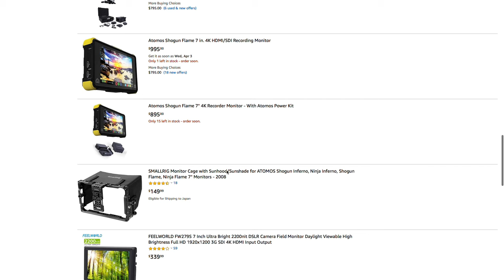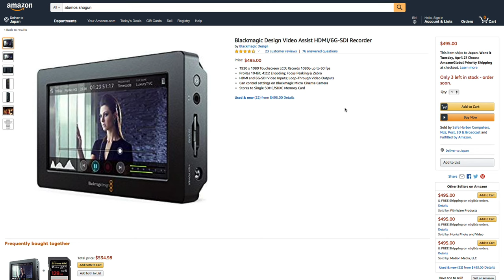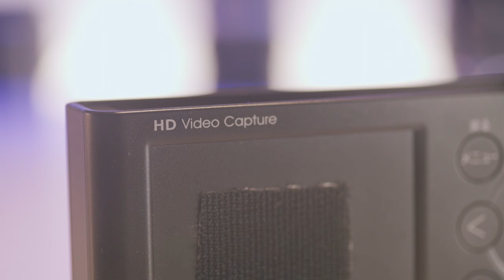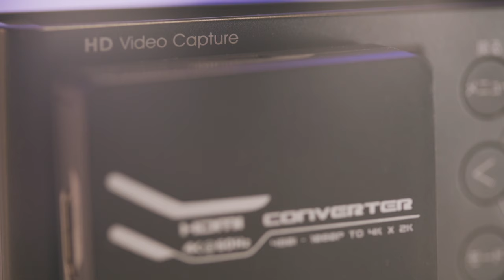Cheap 4k Quality With Your DSLR/Mirrorless | DIY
Found this sick DIY on EOSHD forums and couldn't help give it a try.
And to my surprise it WORKED!

Upscaling the a7s 1080p output to 4k and record the 4k image into a 1080p file with an external recorder!

Cameras used in this video:
- Sony a7s
- iPhone 7 Plus (FilmicPro LOGv2)

Lenses:
- Sony 28-70mm f3.5-5.6 OSS (Kit Lens)
- Ricoh Rikenon P 28mm f2.8 (K- Mount)
- Sigma 16-35mm f3.5-4.5 (Canon EF)
- Canon USM Macro 100mm f2.8 (non-L)
- Signstek EF-NEX Auto Focus adapter

Edited in iMovie, Davinci Resolve Lite 15, GarageBand

YouTube has removed Monetization from my channel until I meet the requirements of 1,000 SUBS / 4,000 Watch hours... YIKES!!!

IO-DATA HD Recorder: